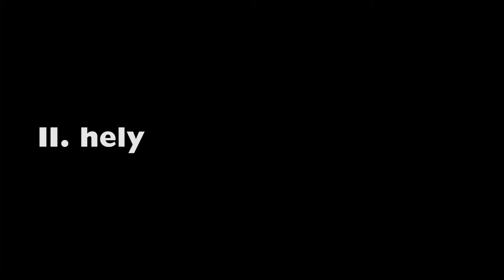IV. DSPV Döntő - Összefoglaló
A IV. Debreceni Slam Poetry Verseny (DSPV) kulcsszava a reakció volt, a döntősök többek között a fenti témákra reagálva versenyeztek május 19-én, pénteken a DebreSlam eseményén a MODEM-ben.